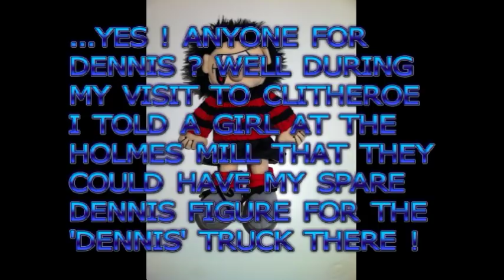Dennis...for a 'DENNIS' truck.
...yes, it's just a simple little gesture of goodwill as I mentioned it to a girl during my visit the other week. I'll send a facebook message too, to see if they actually want it !?...but I thought it would amuse visitors who notice Dennis on the old truck. I talk about a few other things on the way over there, like pensioners and other vulnerable people being robbed and assaulted by the scum in our ever crumbling society ...it even made Beatle Ringo leave England for L.A !